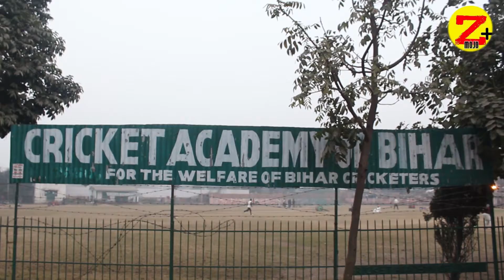आसान नहीं होगी रणजी में वापसी की डगर, बिहार क्रिकेट की मुश्किल सफर !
17 सालों तक बिहार क्रिकेट को करना पड़ा है इंतजार. स्टेडियम से लेकर कोच तक पर देना होगा ध्यान.